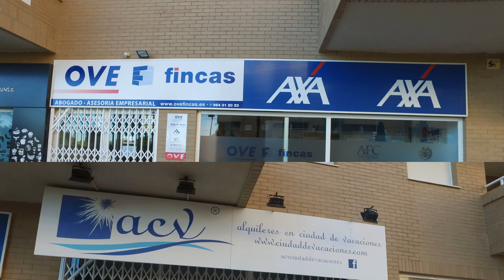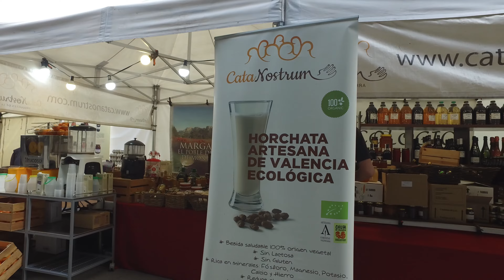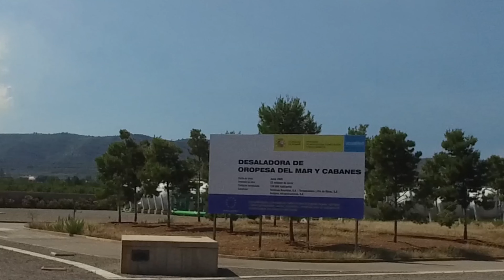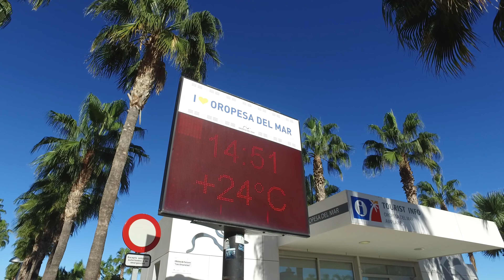Maythorn Monthly December 2018